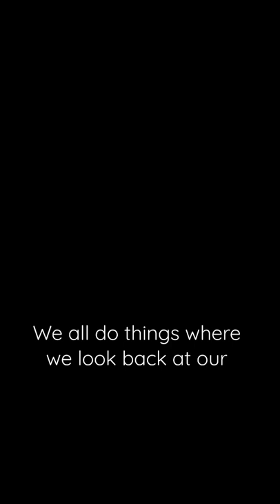Live In Today | Steve Wilkos